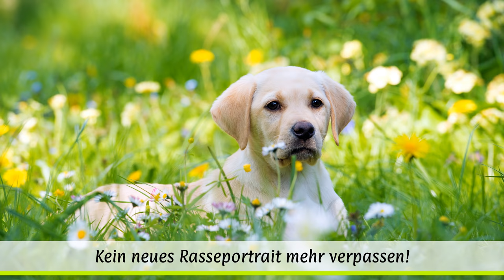► Labrador Retriever [2018] Rasse, Aussehen & Charakter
In dieser Rassebeschreibung findet ihr alle wichtigen Infos zum Labrador Retriever:
► Intro 0:00
► Labrador Retriever Geschichte & Herkunft 1:00
► Labrador Retriever Erscheinungsbild & Aussehen 2:28
► Labrador Retriever Wesen & Charakter 3:42
► Labrador Retriever Auslauf, Pflege & Krankheiten 4:53

Labrador Retriever Rasseportrait [2018] Informativer Praxisratgeber
Cooles Labrador Retriever T-Shirt
Lustige Labrador Retriever Kaffeetasse - Frauchens Trinknapf